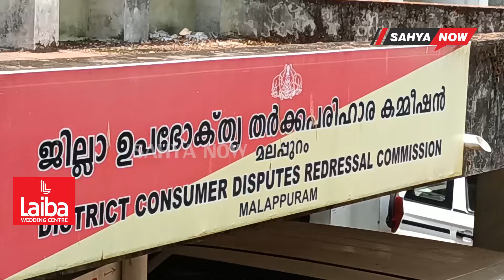1.22 ലക്ഷം അടച്ച് iPhone ഓർഡർ ചെയ്തു, കിട്ടിയത് സാംസങ് |SAHYA NOW| MALAPPURAM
ഫോണ്‍ വിലയും ഒരു ലക്ഷം രൂപ നഷ്ടപരിഹാരവും നല്‍കാൻ ഉത്തരവ്